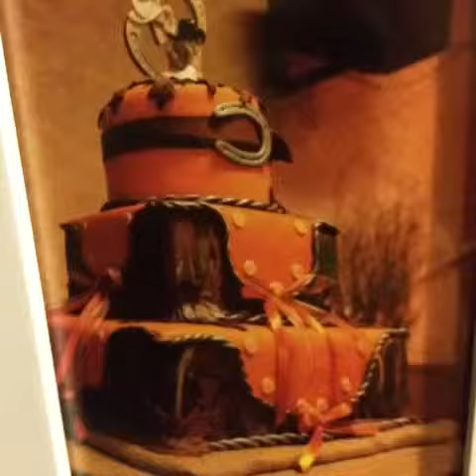trim F065B303 4A78 4EBA BA18 C647F258D36F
Erin wedding pics